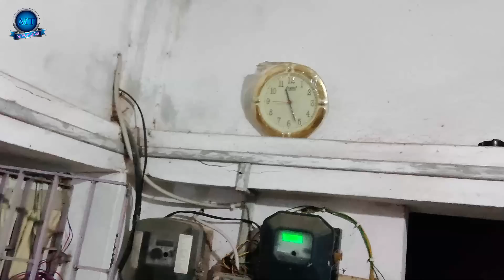Meye Barir Lokhhi , Pishi Vaijir Reels || সন্দীপ ষষ্ঠীর দিন সকাল সকাল রওনা দেবে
Meye Barir Lokhhi , Pishi Vaigir Reels || সন্দীপ ষষ্ঠীর দিন সকাল সকাল রওনা দেবে